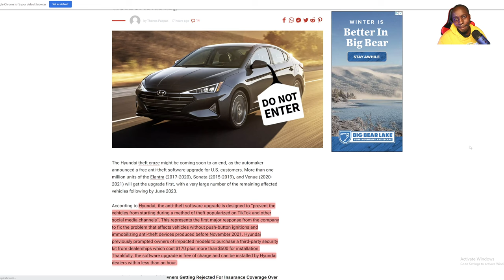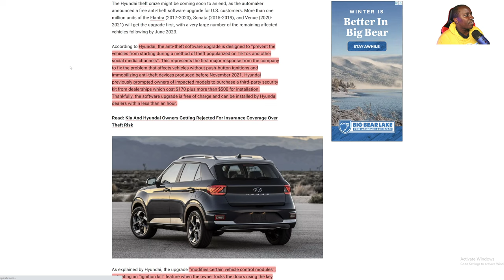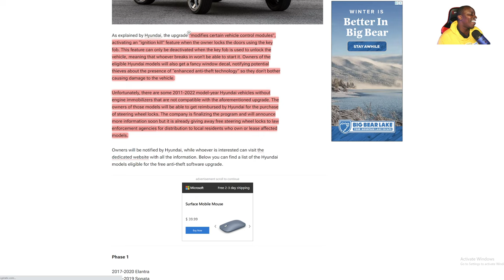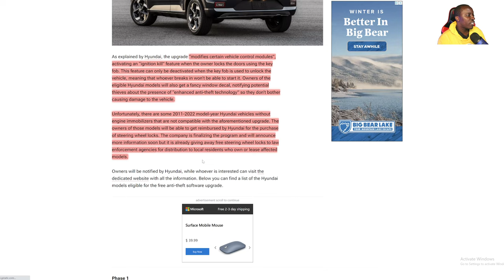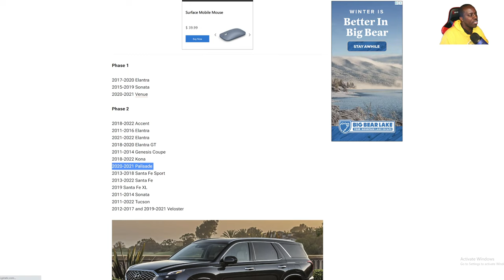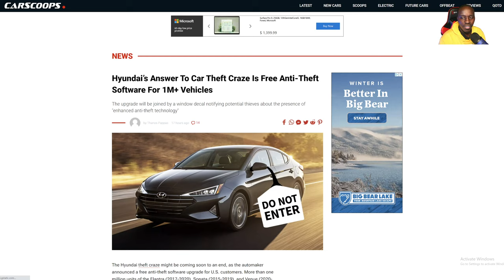Hyundai’s Answer To Car Theft Craze Is Free Anti-Theft Software For 1M+ Vehicles